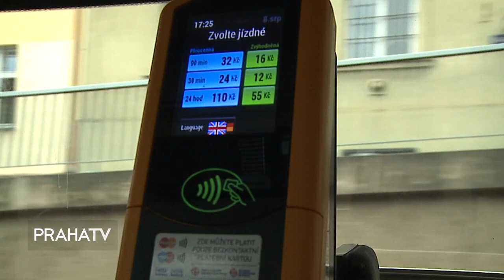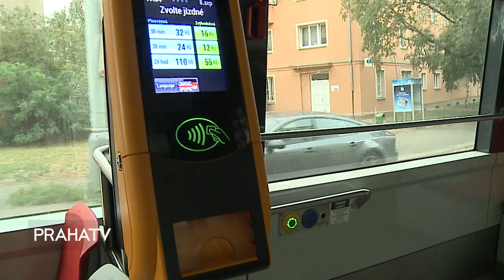Praha rozšíří bezkontaktní platby za jízdenky